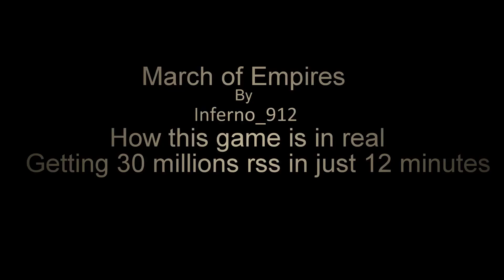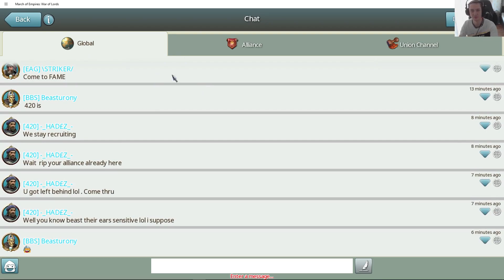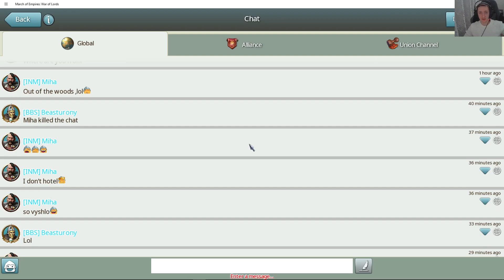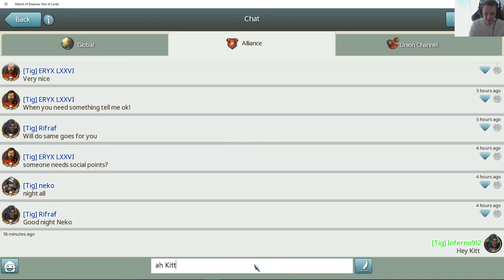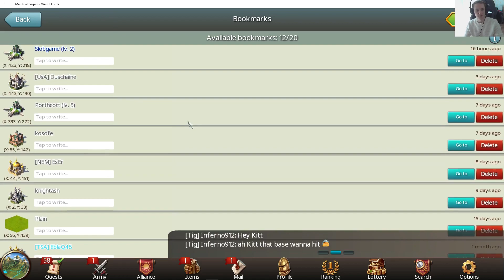March of Empires 30 million RSS in 12 minutes and ABC of the game.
Hi, in this video I just wanna show you guys:
A- trading,
B-  attack on gold titles (that WWO asked to get hit like this as they ruin game for many players in this kingdom)
C-  In just 12 min. I get 30  millions  of rss not so bad for my 16 million power base. That was a risk but made it :) Happy all rss been used in 2 hours that is the sad part , lol
This kingdom need more players so if you interested join us or other alliance in kingdom 121.
Thx for watching and good luck in game !!!